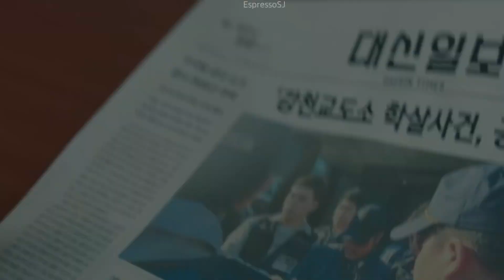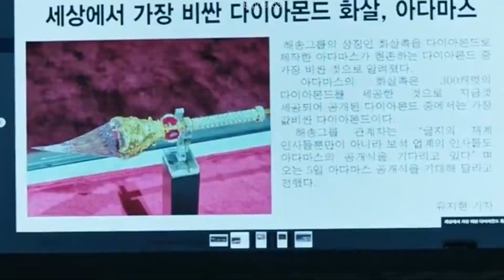Song WooShin & Song SooHyun [Adamas 아다마시]|| Troublemakers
Song: Now - Trouble Maker
Drama: Adamas

Twin brothers: Song WooShin and SooHyun embark on a mission to solve the murder of their father 22 years - WooShin is a bestselling author and SooHyun is a prosecutor - each take their own dangerous path in learning the truth.